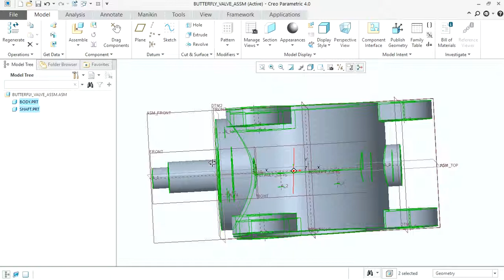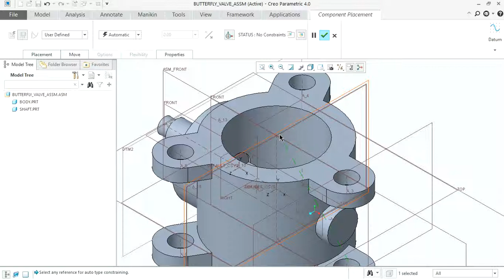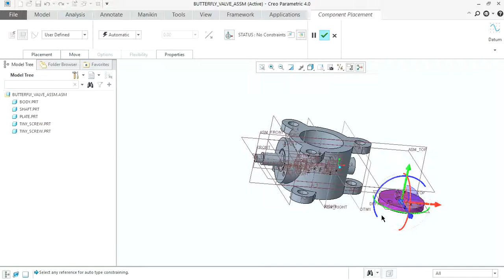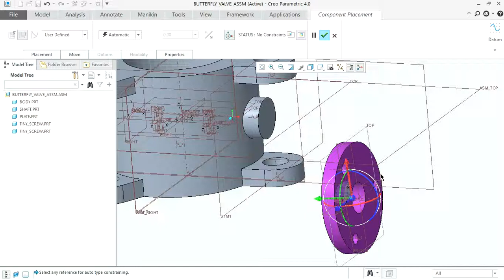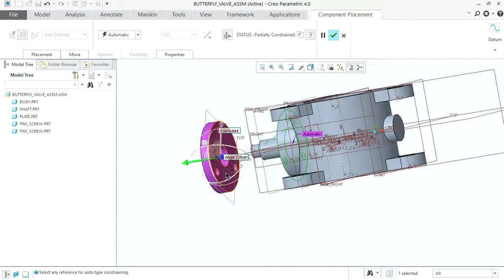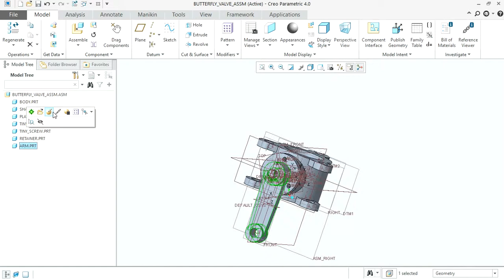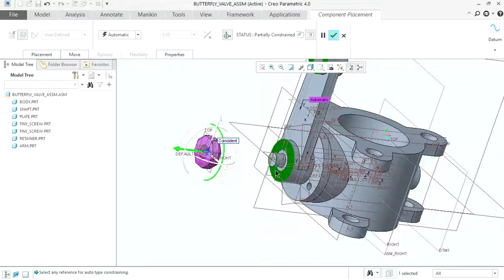BUTTERFLY VALVE FINAL ASSEMBLY IN CREO PARAMETRIC 4.0.